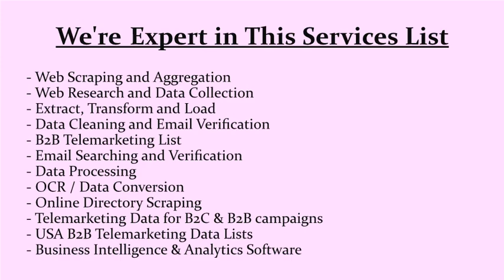Scraping Stock Rates Daily from Stockhouse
- Direct Scraping Stock Data from Yahoo Finance
 - Get Stock Market and News Database List
 - Scraping  Financial Data, Daily Stock Market Database List
 - USA, UK Stock Exchange LIVE Data/ Price Database List
 - Scraping / Extraction Database, Cryptocurrencies Data List
 - Scrape Business Finance, Stock Market, Quotes, News etc.
 - Scrape Database list of Stock Market Quotes, ICOs Data List
 - List of Stock Market Prices from Yahoo Finance
 - Scraping Online Stock Market Pricing and Bitcoin Price List
 - Scraping Price list of Financial Firm, Stock Market Affairs
 - Extract Database list from Stock Market List